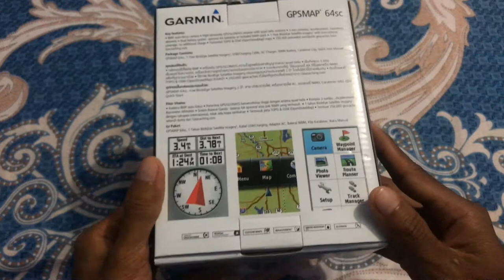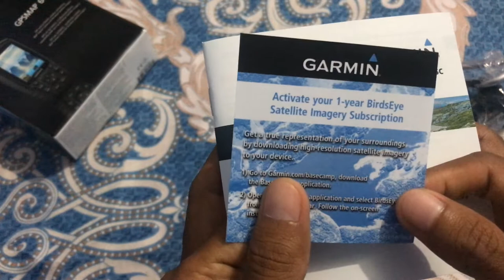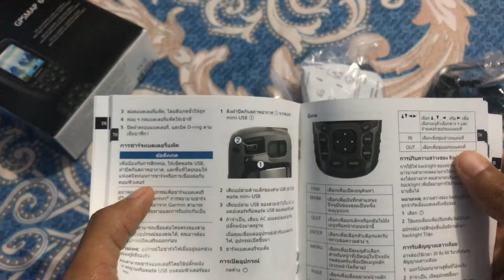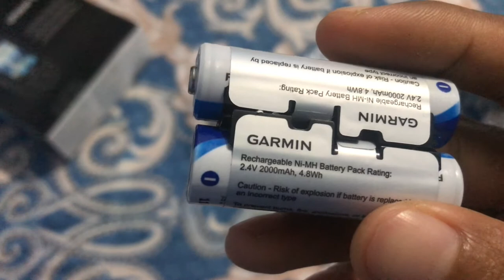GPS 64 SC Unboxing